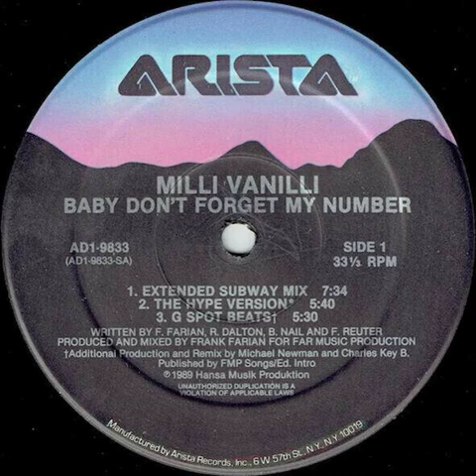Milli Vanilli - Baby Don't Forget My Number (Extended Subway Mix) Backwards